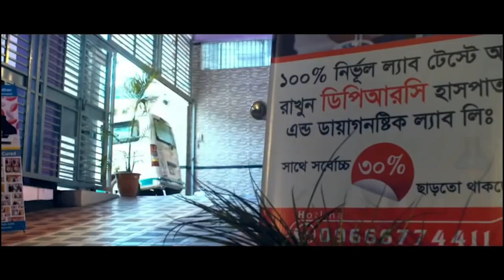সমস্যাঃ AVN,SPA এই অসুখের জন্য আমার সংসার ভেঙ্গে যাচ্ছিল। আলহামদুলিল্লাহ DPRC’র চিকিৎসায় আমি সুস্থ